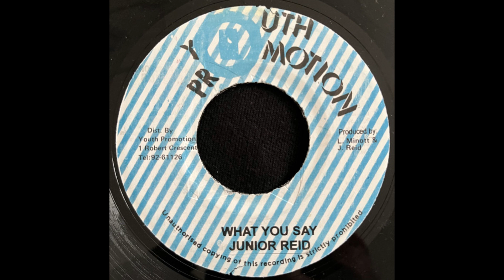junior reid - what you say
Label - Youth Promotion

Pays - Jamaica